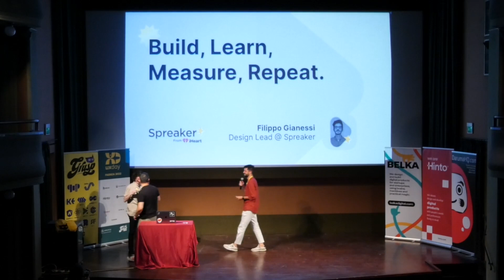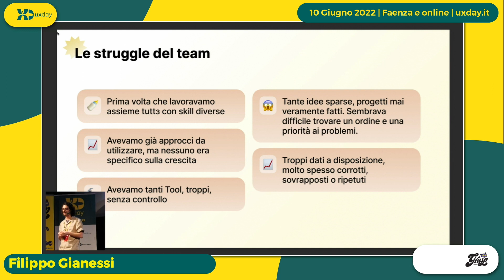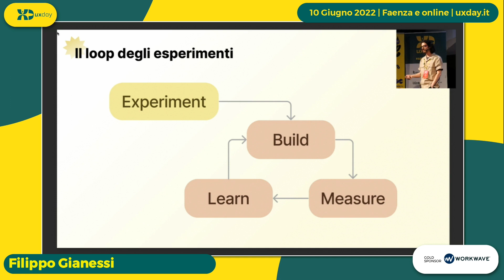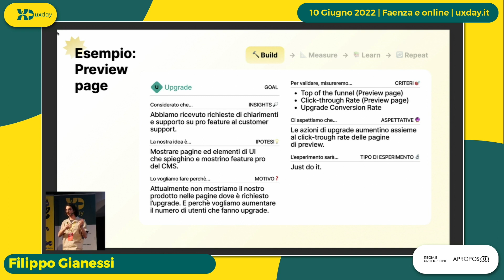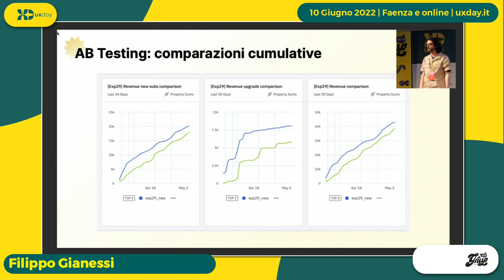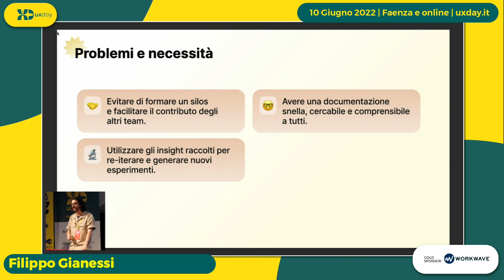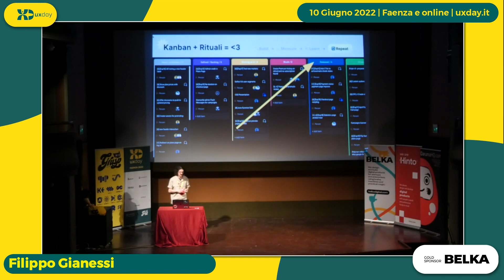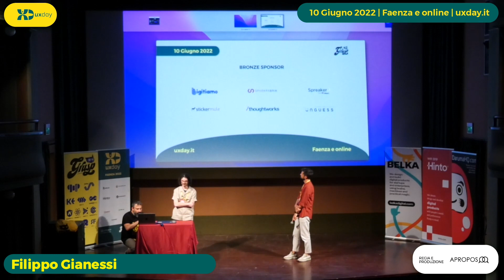Build, measure, learn, repeat. | Filippo Gianessi | uxday 2022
Un prodotto senza utenti non è un prodotto. La crescita della base utenti di un prodotto digitale è il tema esistenziale di qualsiasi business. Eppure poche persone parlano di come ottenerla, ancora meno di come affrontarla in maniera sistematica. In questo talk parleremo di come all'interno del team growth di Spreaker from iHeart abbiamo strutturato un processo di continuous learning attraverso la definizione e misurazione di esperimenti, delle difficoltà incontrate e dei risultati ottenuti.

uxday 2022 si è tenuto a Faenza e Online il 10 giugno 2022.